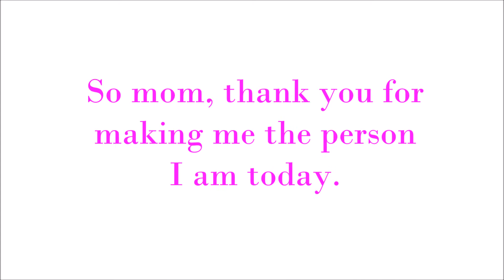Happy Mother's Day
This is a little video I made for the moms out there! Happy Mother's Day to you!

Join in on the mega Twitter follow back spree!